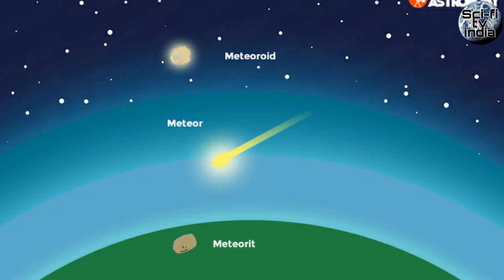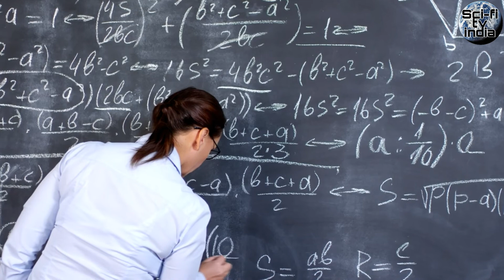What if a meteor hit a man | kya कोई meteor insaan को मार sakta है?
About video: A meteor (whose vapor trail is seen here) streaked across the sky over Chelyabinsk, Russia, in February 2013. The resulting blast injured hundreds.

 Flickr/Alex Alishevskikh

 First confirmed meteorite death?

 Surprisingly, though, there’s never been a proven death by meteorite, despite widespread acceptance that it has probably happened before. Absolute proof is hard to find. Perhaps the closest confirmation in history is the famous Tunguska event in Siberia in 1908, in which historical accounts suggest at least one person was killed by an airburst. But scientists never found fragments from the exploded space rock, so nobody ever studied the meteoritic material that rained down.

 Earth had another close call more recently. In 2013, some 1,200 people were injured during an air blast over Chelyabinsk, Russia. The event, widely recorded on dashcams and surveillance cameras, seems strikingly similar to the one depicted in the Ottoman Empire accounts. In Russia, a 60-foot (18 meter) asteroid entered Earth’s atmosphere at about 40,000 miles per hour (64,400 kph). The intense heat and pressure it faced while barreling through our atmosphere caused it to explode as a superbolide meteor, or a giant fireball.

 The resulting shock wave — which lagged well behind the bright visual burst, giving people plenty of time to look up — blasted out windows across the city, scattering dangerous debris. The concussive wave was even powerful enough to punch a large hole in a frozen lake. Most people faced lacerations from flying glass; one man had a serious back injury from being thrown to the ground. But, fortunately, no one was killed.

 Physicist Mark Boslough is an expert in meteor fireballs and was one of the first Western scientists to arrive after the Chelyabinsk event in 2013. He wasn't involved in the latest research about the 1888 event, but admits the researchers have a “compelling story, ” albeit one without physical evidence.

 “I would not use the word ‘proof,’” he said, adding “It will be very exciting if this historical research leads to meteorite discoveries.”

 NASA’s Planetary Defense Officer, Lindley Johnson, who was also not involved in the new research, said he was intrigued by the study. “I found their story to be credible to the extent it can be so many years after the fact,” Johnson said. “Finding a meteorite sample would certainly cinch it.”

sci fi tv india
what If a meteor hit man
biggest asteroid
space dust
science fiction